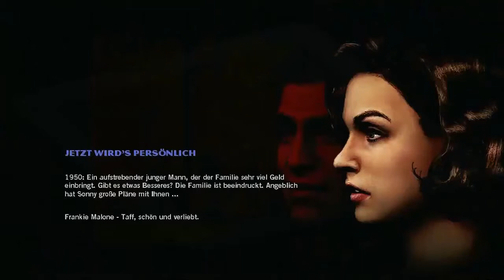Scarredless Zockt - Der Pate #022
Spiel: Der Pate
Plattform: Xbox360
Made by: Electronic Arts [EA]
Kommentiertes Gameplay von Scarredless (2013).